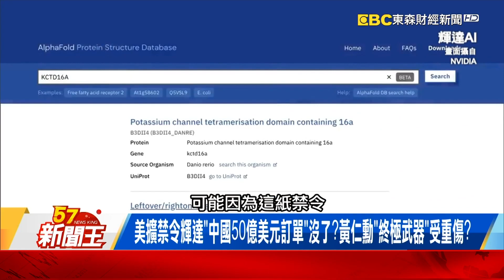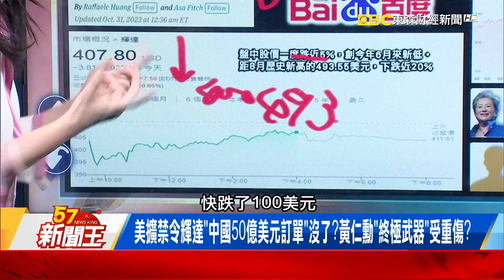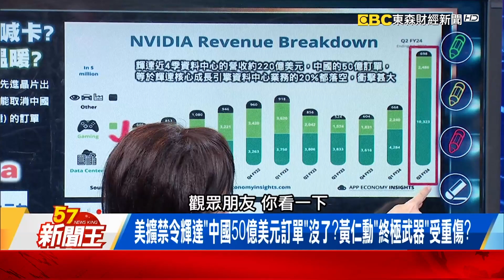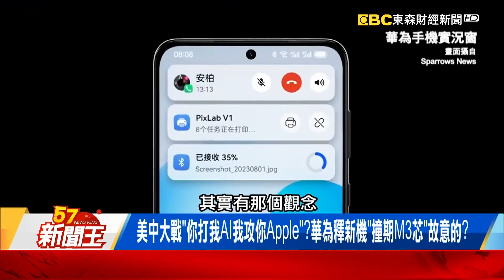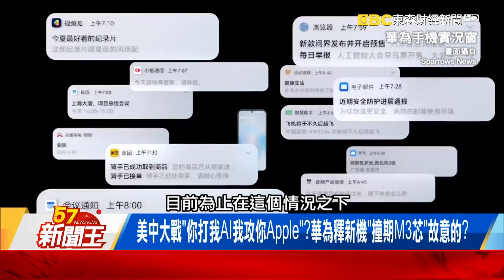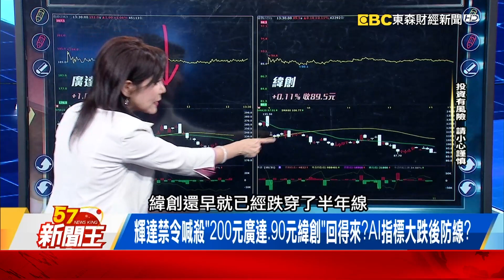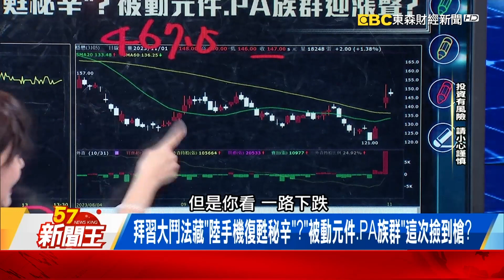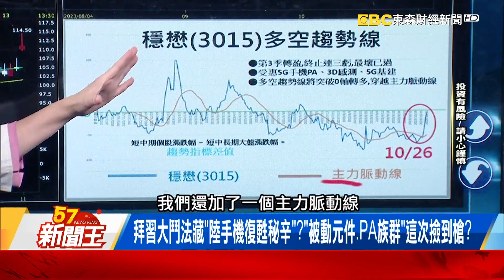美擴禁令輝達「中國50億美元訂單」沒了？黃仁勳「終極武器」受重傷？ 【57新聞王 精華篇】20231101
輝達「中國50億美元訂單」沒了？拜習鬥法藏「手機復甦秘辛」？
蘇姿丰撒糖「新AI晶片明年能賣20億美元」？股價成雲霄飛車藏貓膩？
美中大戰「你打我AI我攻你Apple」？華為釋新機「撞期M3芯」故意的？